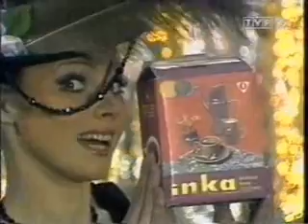Janusz Gajos i Bohdan Łazuka STUDIO GAMA